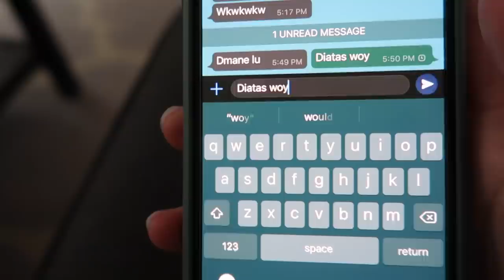BUKA PUASA BARENG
Mohon maaf lahir & batin semuanya!

Makasih @SeattleSantuy udh diundang ke rumah & masakin makanan yang sedaaap. Ditunggu collab berikutnya!

Love, Q